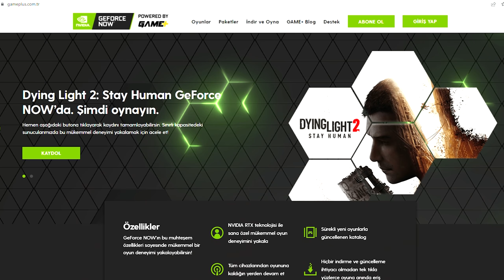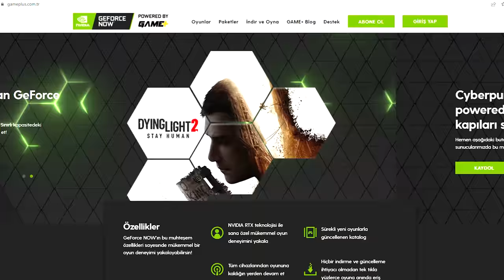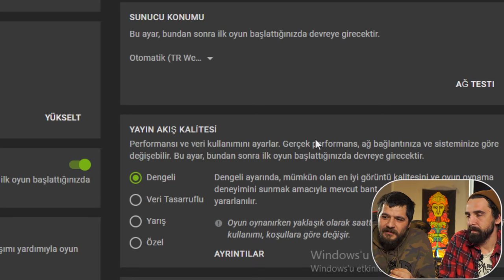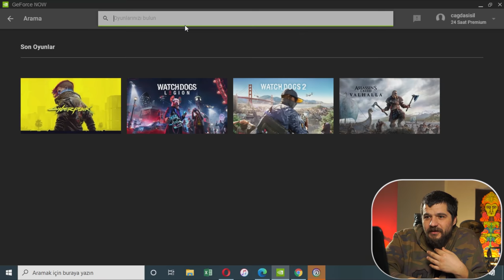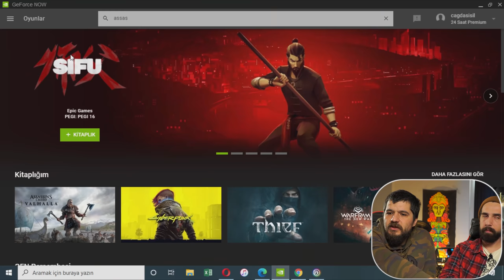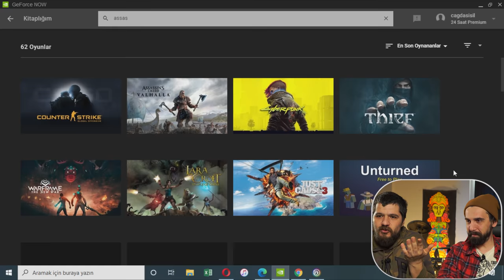Kayınbabamın 15 Yıllık Bilgisayarında RTX Oyun Oynadık!(ft.